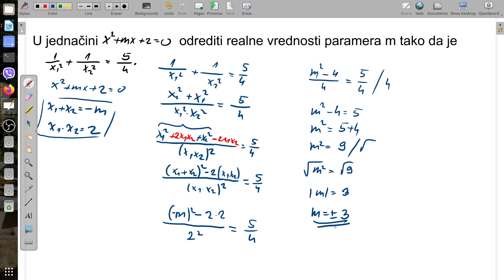Vietove fomrule, faktorizacija kvadratnog trinoma, zadaci